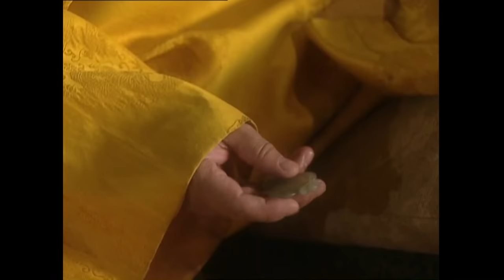【ENG SUB】《大明宫词》第3集 魏国夫人野心渐长 太子弘激怒武则天【CCTV电视剧】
Highlights：太子李弘单纯固执，为两位被打入冷宫的姐姐和武则天发生冲突。魏国夫人由于皇上的偏宠，滋长起不小的野心，竟然想取代武则天的位置。

■□剧情简介■□
盛唐时期的大明宫地处长安城中，是武则天之女太平公主的生活舞台。《大明宫词》即以武则天与太平公主这一对母女一生权力和情感的矛盾争斗为主线，向人们讲述了一个充满传奇色彩又饱含人生力度的故事……